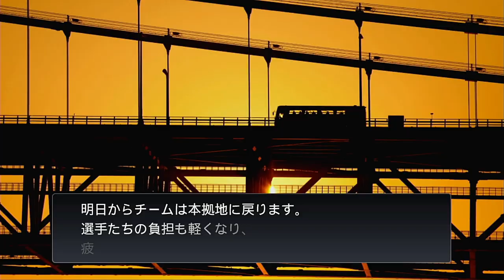short三本立て（12/1～12/3）【プロスピ】